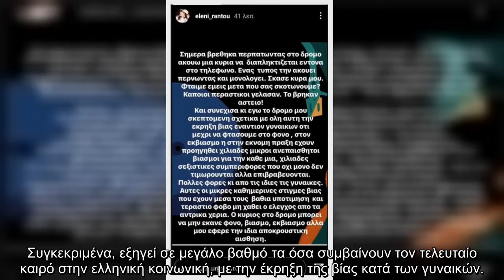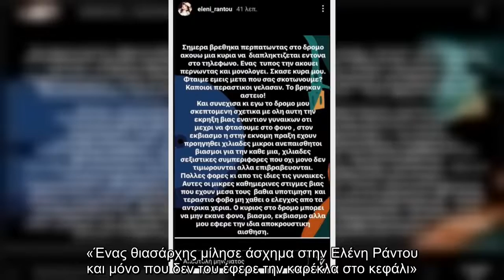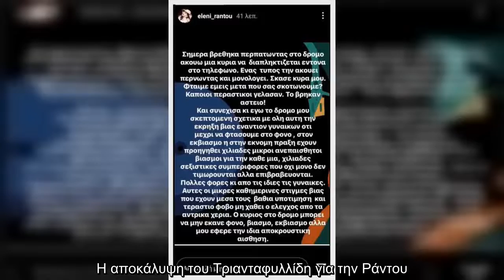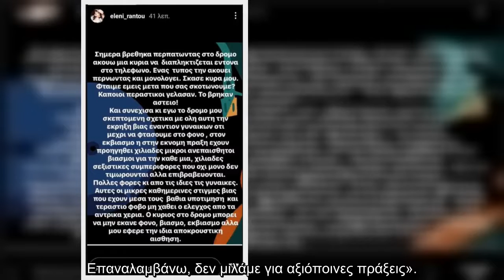«Περπατώντας στο δρόμο, ακούω μία κυρία να » Σοκάρει η Ελένη Ράντου με το περιστατικό που έζησε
Μάρτυρας ενός απίστευτου περιστατικού έγινε η Ελένη Ράντου και θέλησε να μοιραστεί τα όσα έζησε με τους διαδικτυακούς της φίλους. Η ηθοποιός με μια μακροσκελή ανάρτηση τους σόκαρε όλους.